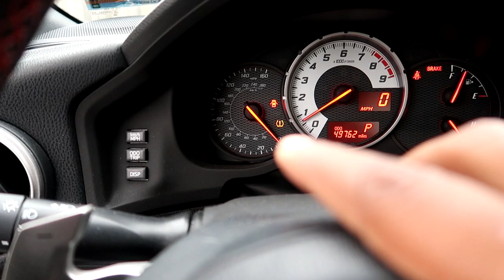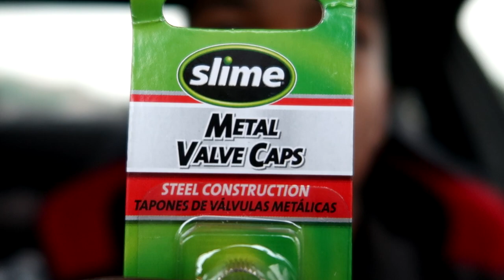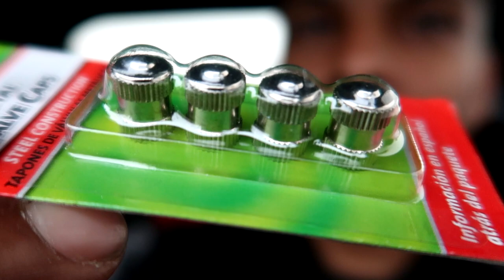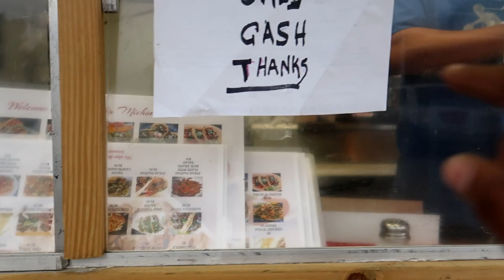Somebody Stole My Car Valve Caps!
My name is Manny and I do vlogs about my life and reaction videos. I hope you guys enjoy and hopefully I made your day a little better.

PSN: SpeedyManny

✔️Use My Fortnite Creator Code:
MANNYSANCHEZ